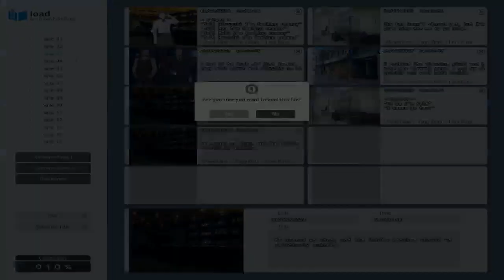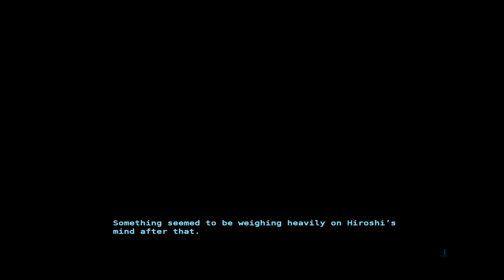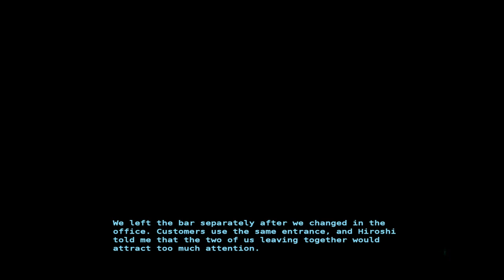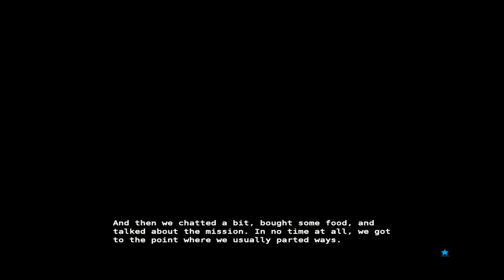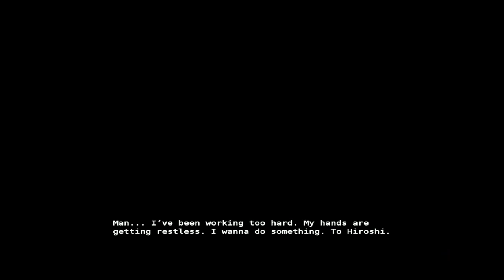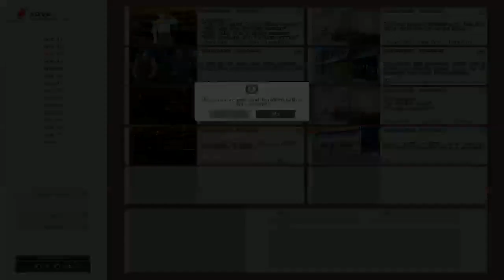No, thankyou RUTA HIROYUKI cap.13-"Una triste historia"-(BL Game)español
Nuevo capitulo de No, thankyou, en donde vamos a seguir en el bar y al parecer Igarashi se vuelve a mostrar, pero nos contara de su situación en casa y su relación con su hermano.